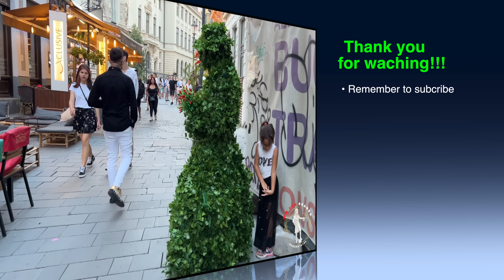Bucharest, Romania 🇷🇴 Bushwoman Prank 😂💃😂 New Reactions 2024/beautiful girls